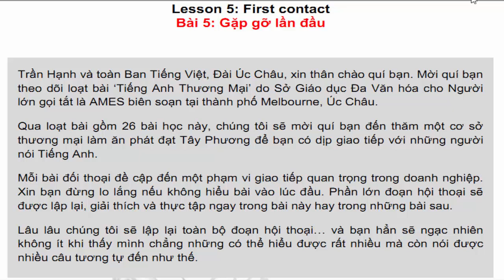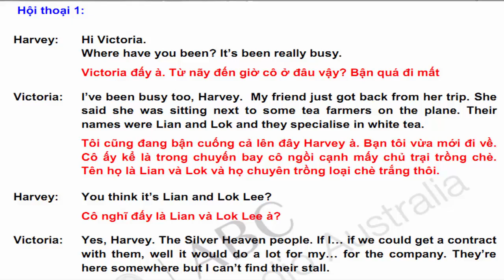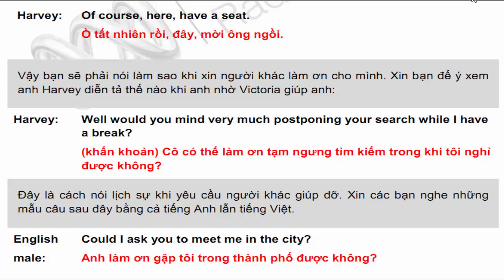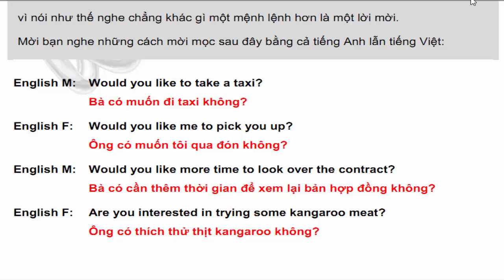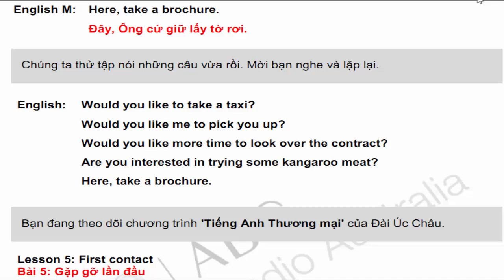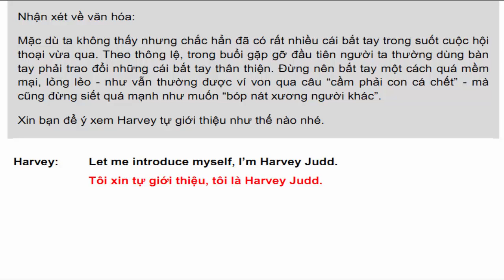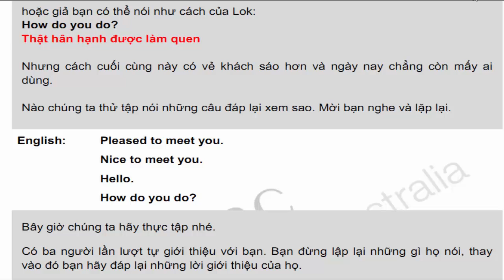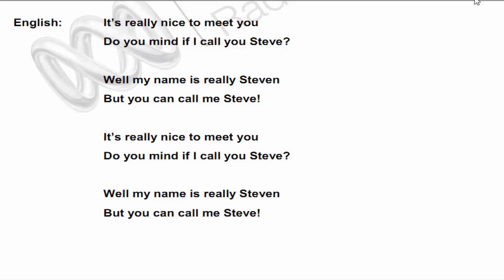Tiếng anh ngành Kinh doanh - Thương mại | Bài 5 Gặp gỡ lần đầu - văn hóa làm quen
Học cách mở đầu khi tự giới thiệu, đáp lại khi người khác giới thiệu cũng như cách bắt tay khi làm quen.
Bạn sẽ biết phải mở đầu như thế nào khi tự giới thiệu và một số cách đáp lại khi người khác tự giới thiệu để tránh bị nhàm chán.

Ngoài ra, bạn cũng sẽ tập nói những câu lịch sự bằng tiếng Anh khi cần nhờ ai làm gì hay khi bạn đề nghị giúp đỡ ai chuyện gì đó mà không bị nhầm thành một mệnh lệnh.

Bạn cũng sẽ biết thế nào là một cái bắt tay thân thiện và tại sao người Úc quen dùng tên gọi thôi.
rọn bộ 26 bài hướng dẫn cách giao tiếp trong môi trường công sở và các doanh nghiệp, hợp tác với các đối tác kinh doanh nước ngoài.